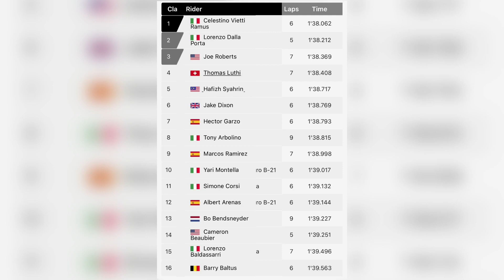Hajat Hafizh Syahrin layak ke Q2 tidak kesampaian | SanMarino MotoGP | Bagnaia P1 | Damok P15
Berita sukan permotoran Malaysia